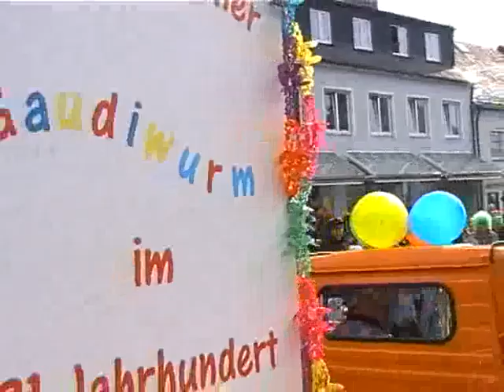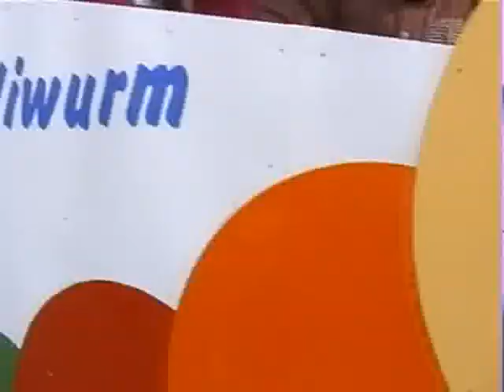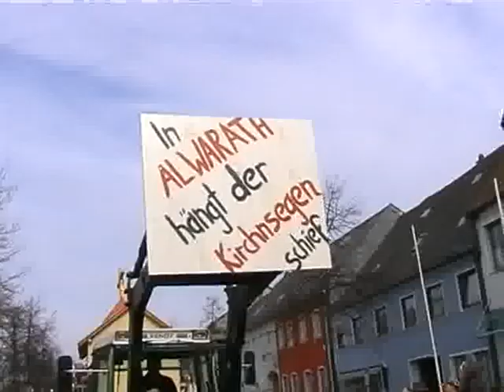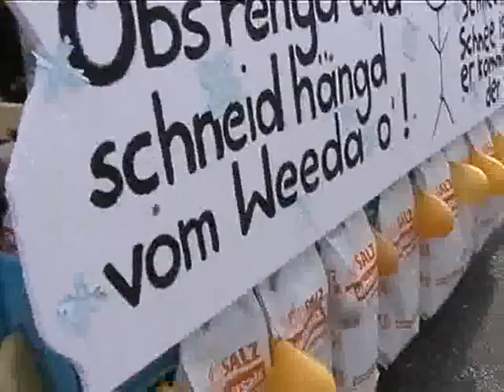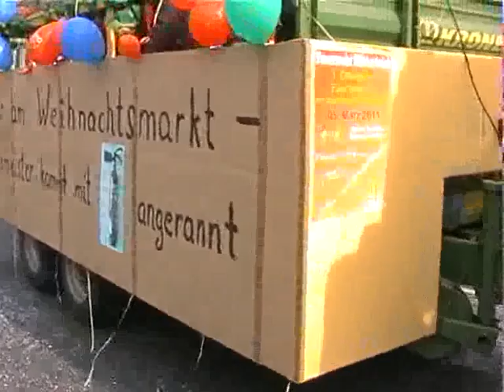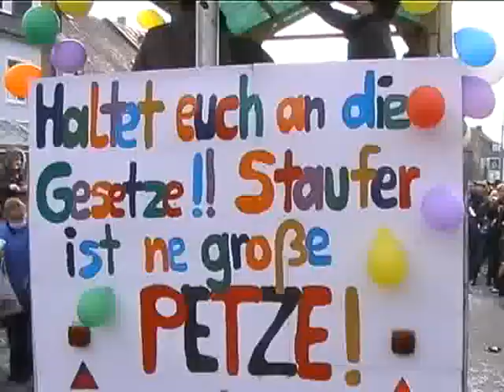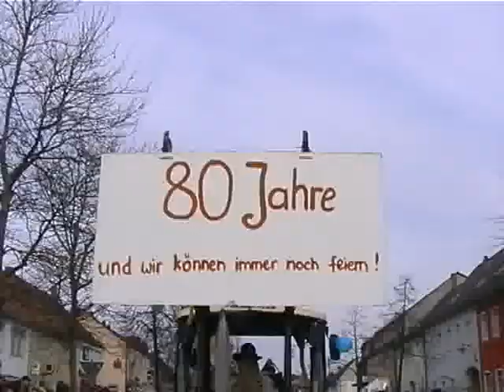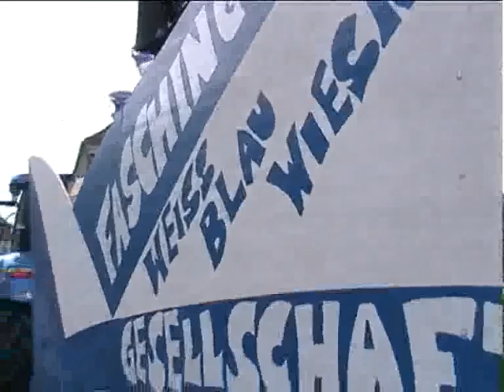Mitterteicher Gaudiwurm 2011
Impressionen vom Mitterteicher Gaudiwurm 2011 - zur Verfügung gestellt von von R. Artmann.